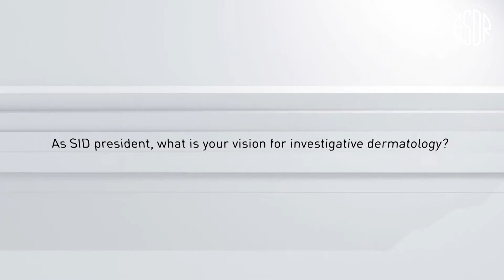ESDR 2016: Prof Angela Christiano. Advances in Alopecia Areata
Angela Christiano, Professor of Dermatology and Genetics at Columbia University Medical Centre, New York and 2016 René Touraine Lecturer at ESDR2016, talks about latest advances in research and treatments for Alopecia Areata. She also discusses the motivation behind her research and the importance of scientific research organisations like the European Society for Dermatological Research (ESDR).

Thanks to our interviewer Prof John McGrath.